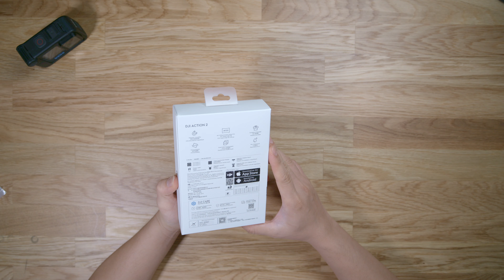Unboxing DJI Action 2 | Tiệc đồ chơi mới